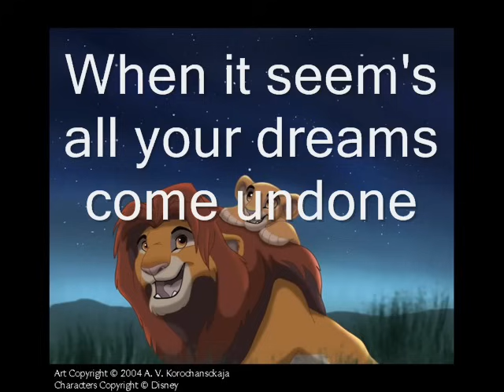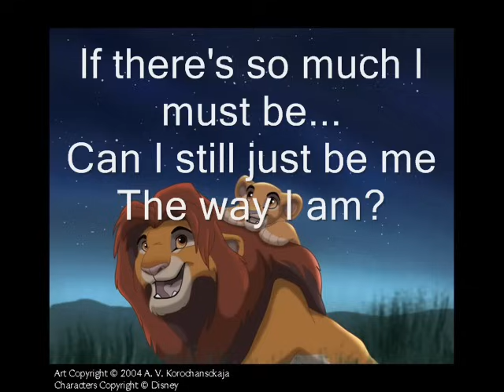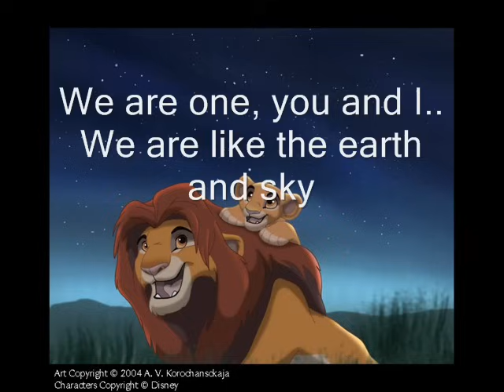Lion King 2-We are one w/ Lyrics